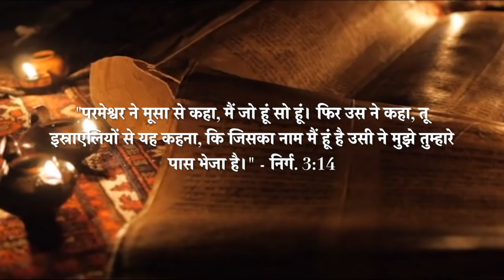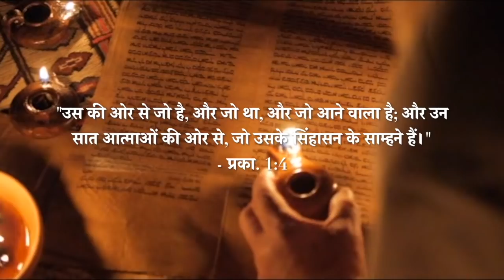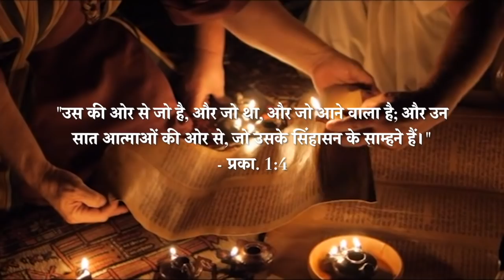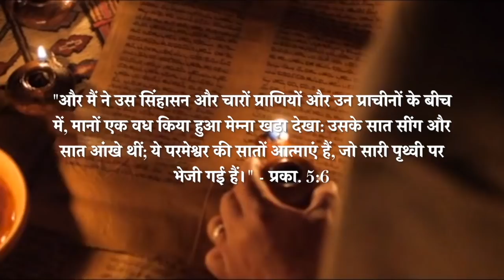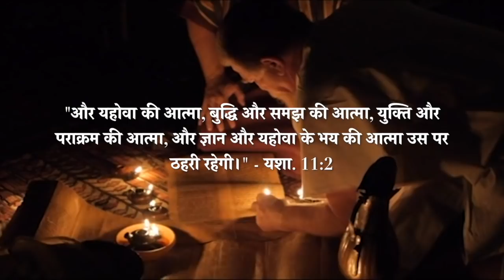प्रकाशितवाक्य में परमेश्वर की सात आत्मायें क्या हैं? | सचिन क्लाईव